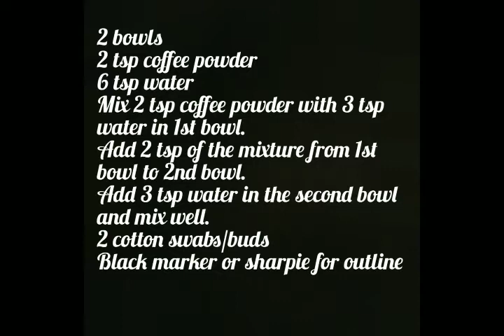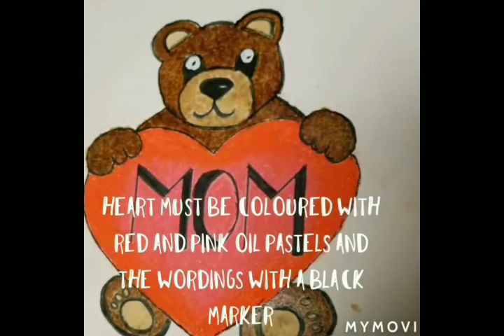Coffee Painting / Art work with Coffee powder for kids / Activities for kids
Required
2 bowl
1 spoon
6 tsp water
2 tsp coffee powder
2 buds or cotton swabs
black marker for outline

mix 2 tsp coffee powder with 3 tsp water in 1st bowl
add 2 spoons of this mixture in the 2nd bowl
mix 3 tsp water in 2nd bowl.
So we get 2 colours light and dark brown.
colour the Teddy's inner ears and face with light colour coffee mixture from the 2nd bowl.
fill outer part of ears and face with dark colour
use two buds and hold in 90° angle.